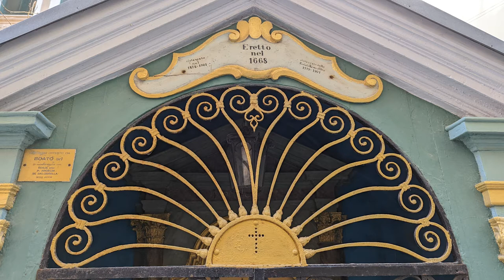Venice, Italy - Walking Tour Campo Santi Giovanni e Paolo to Campo Madonna dell'Orto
This walking tour covers a number of less-visited sections of Venice beginning in the Castello Destrict (including a  pause with interior photos at Basilica dei Santi Giovanni e Paolo) and then continuing to the northern reaches of the Cannaregio District.

Video was shot with a DJI Pocket 2 with Creator Combo, supplemented with photos and video from a Pixel 6 Pro.

Background music: DJ Petition x Fachhochschole Dortmund - "Sun is Calling," Pictures of the Floating World - "Softest Fabric", and Karckatoa - "Pretend and Walk Outside (Instrumental)"